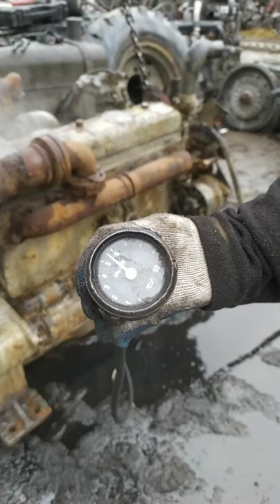Ratujemy zabytki Waryński k606